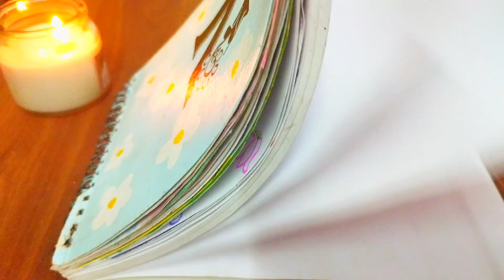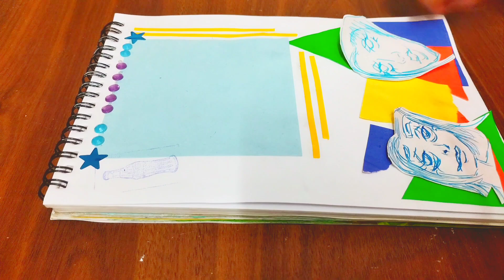Aesthetic Journalling 8th April, 2023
Hey Guys!
Welcome Back To Mob Drawz.
So Today In This Vedio I Am Journalling On my journal.
This is my first Journalling video that I have uploaded.
If You Have Any Suggestions You Can Comment Them in the comments section

Cya!

About Me:
Hey Guys!
It's Mob Drawz.
I Upload Stuff Related To Drawing, Transformation, Edits, Glow Up And A Lot More.